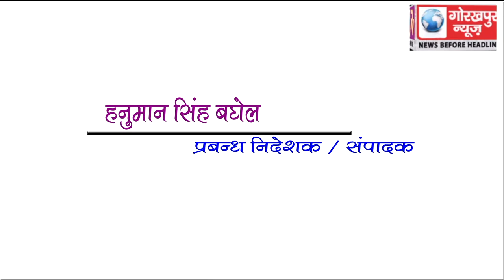GORAKHPUR NEWS Headline 5-08-2018